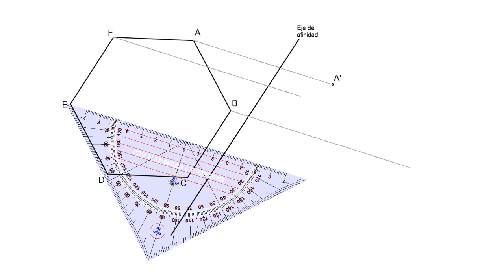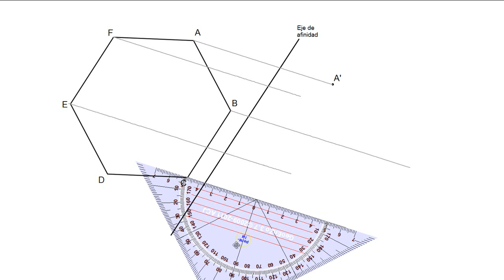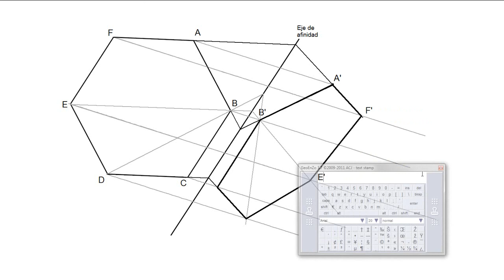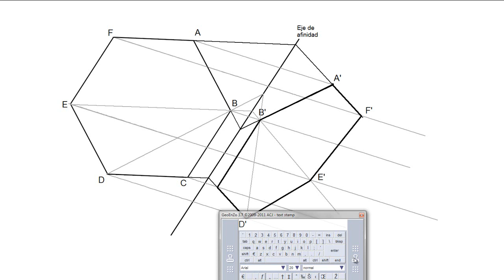PAU #016 Figura afín de un hexágono (Dibujo Técnico Selectividad - Extremadura/2009)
Enunciado: Dibuja la figura afín del hexágono dado. Se conoce el eje de afinidad y una pareja de puntos afines, A y A'.
Puntuación: 1,25 puntos.